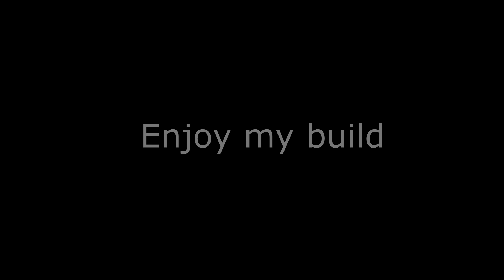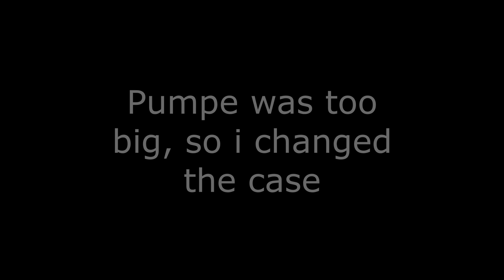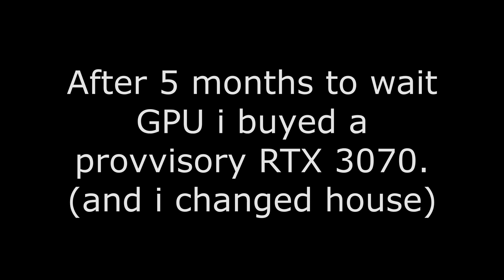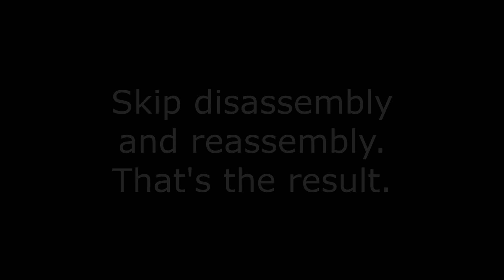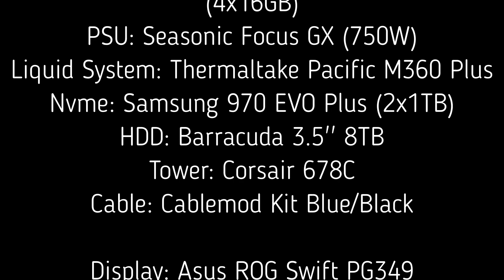I challenged Henry Cavill to build my first SUPER PC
Hey You!
Look for this amazing build of my first Gaming PC!
In Honor of our Superman Henry Cavill i choose to challenged him for the best hw component!

I waited 6 months to assemblate for GPU reperibility problem (you know what i mean)!

Enjoyyyyy

Specification:

Motherboard: Asus ROG Strix 570-E
CPU: AMD Ryzen 9 3900X
GPU: MSI Suprim GEFORCE RTX 3090 X 24GB GDDR6X
RAM: Corsair Vengeance RGB DDR4-3200Mhz (4x16GB)
PSU: Seasonic Focus GX (750W)
Liquid System: Thermaltake Pacific M360 Plus
Nvme: Samsung 970 EVO Plus (2x1TB)
HDD: Barracuda 3.5'' 8TB
Tower: Corsair 678C
Cable: Cablemod Kit Blue/Black

Other HW:
Display: Asus ROG Swift PG349
Mouse: Corsair Ironclaw RGB
Keyboard: Logitech G910